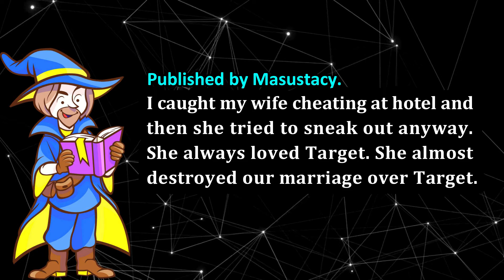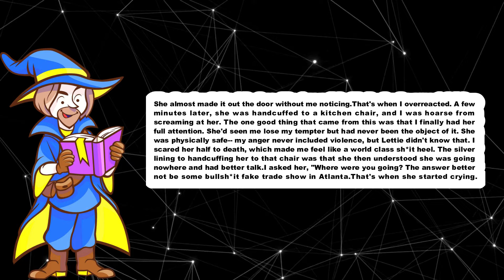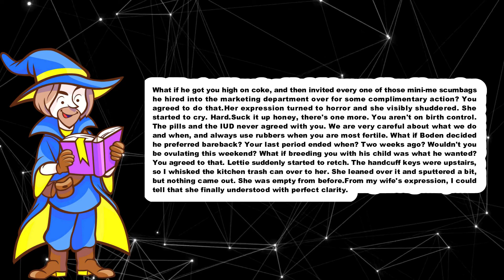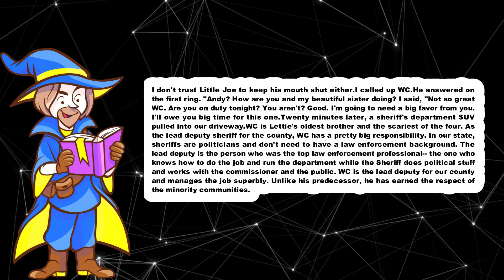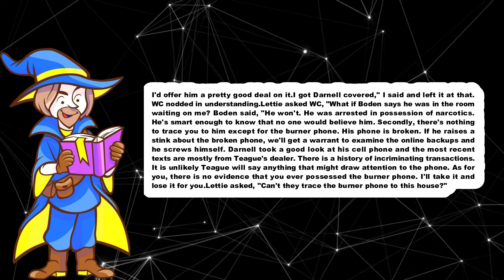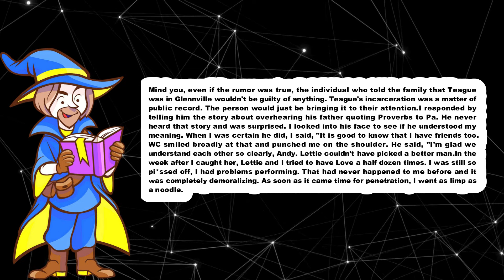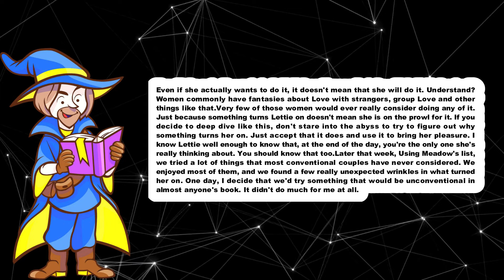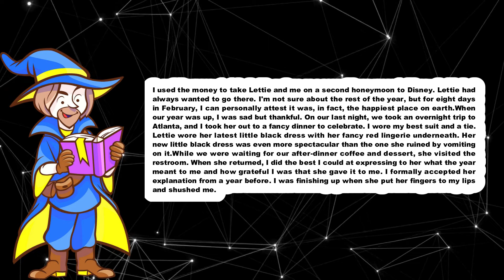I Caught My Wife Cheating At The Hotel And Then She Tried To Sneak Out Anyway, So I'm Doing This...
TIMESTAMPS:
0:00 Intro
0:18 Story Start
11:23 Update
29:42 Update 1
38:23 Update 2
46:06 Update 3
52 :13 Update 4
56:54 Update 5
01:02:47 Update 6
01:05:53 Final Update
01:17:00 Outro

TITLE : I Caught My Wife Cheating At The Hotel And Then She Tried To Sneak Out Anyway, So I'm Doing This...

Category: new reddit stories, storytelling, cheating wife, wife secret date, infidelity, cheater gets caught story, cheating failed, infidelity in marriage, revenge on cheating wife, cheating spouse

by comment.